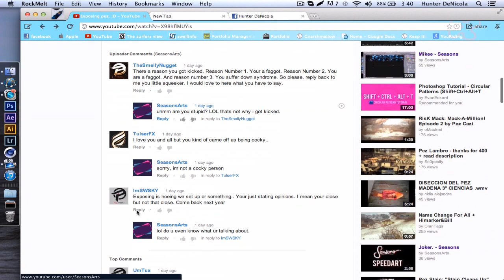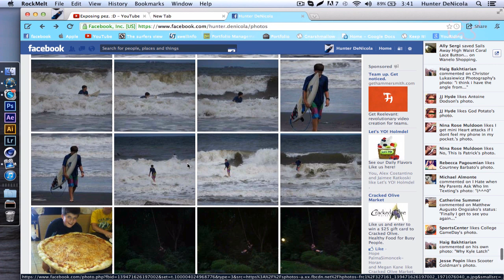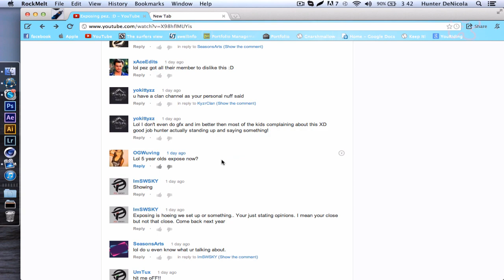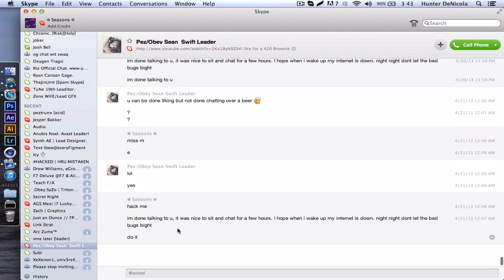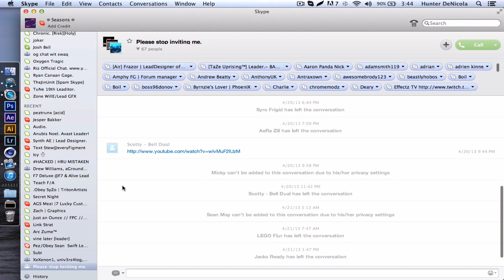Pez.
Yeah i basinal am sorry for uploading that video it was stupid, I hope Pez can forgive me. Please no hate